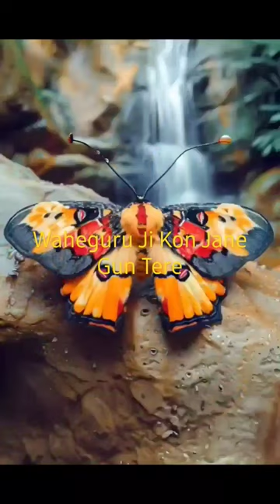Kon Jane Gun Tere